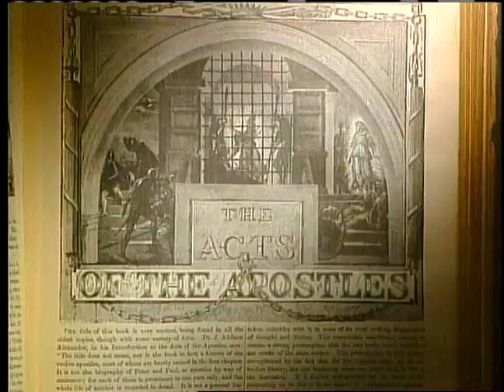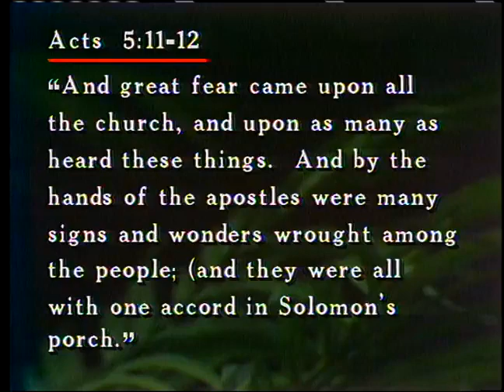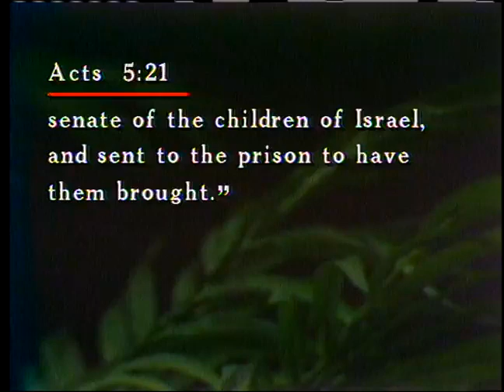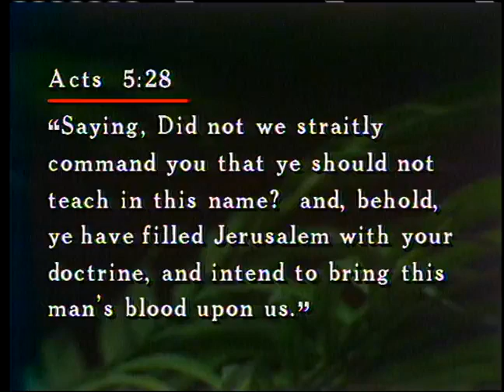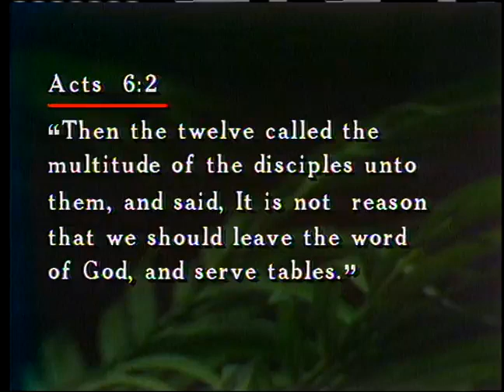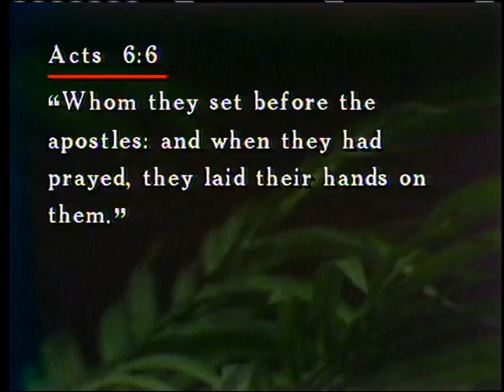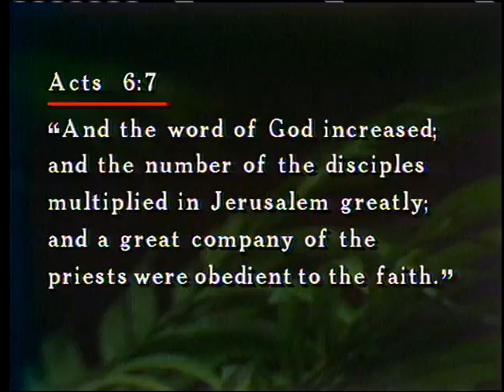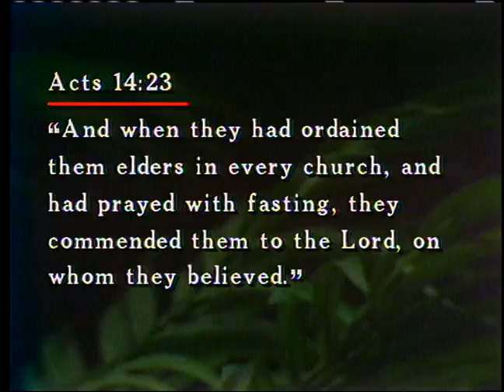Dr Lester Sumrall - Acts of the Apostles - Part 7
Acts of the Apostles - Part 7
The book of Acts unveils the blueprint for the spiritual structure of the church.
It also describes over 59 different operations of the gifts of the Holy Spirit.
In this classic Bible teaching Dr Lester Sumrall vividly explores the power of the early church the largest and oldest institution on the face of the Earth and now the fascinating Journey Begins in the Acts of the Apostles.